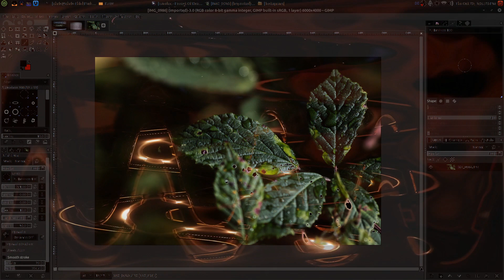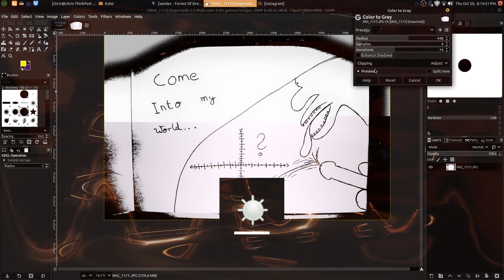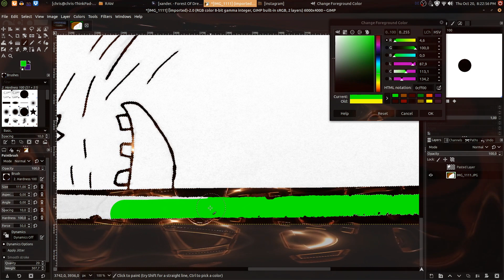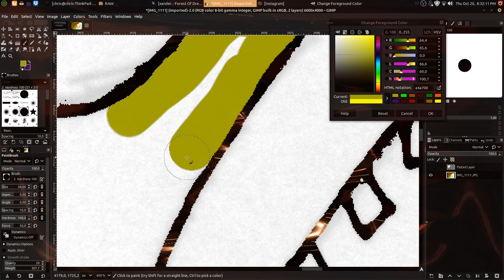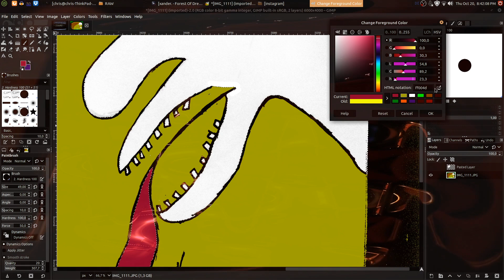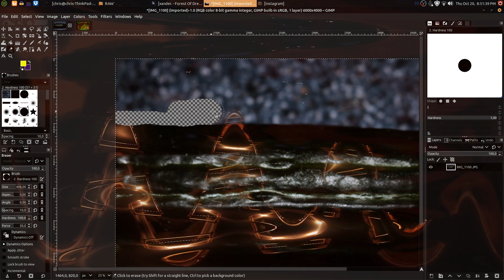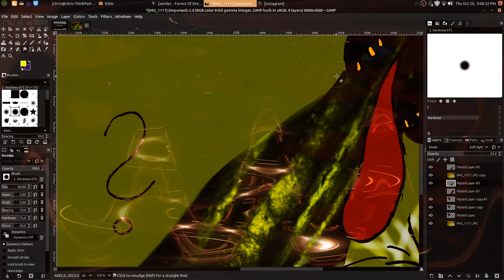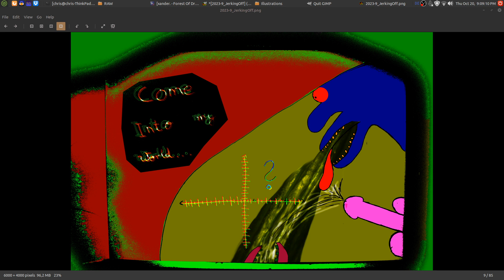I shat into the internet - 9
Lüdenscheid

Christopher Reusch